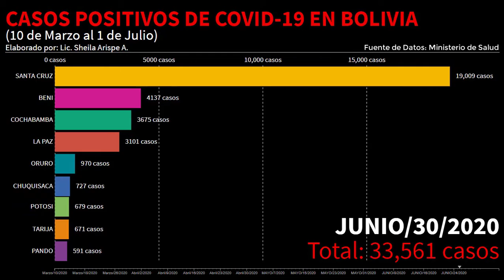Vea el avance del coronavirus en Bolivia hasta el 1 de julio de 2020